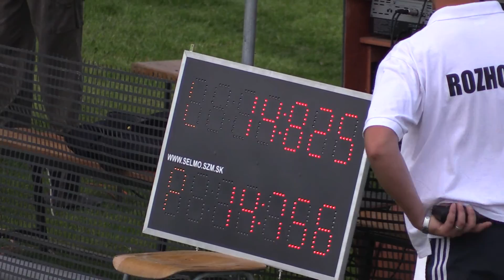2016 VHLS Hankovce DHZ FireRacing Sport Prvý pokus